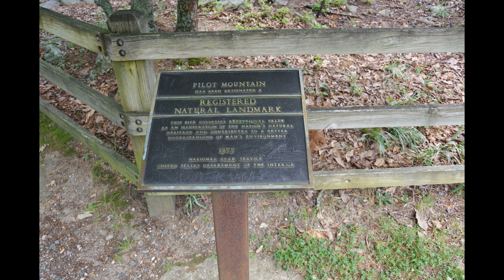Pilot Mountain State Park, North Carolina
Today I am travelling to Pilot Mountain State Park in northwestern North Carolina